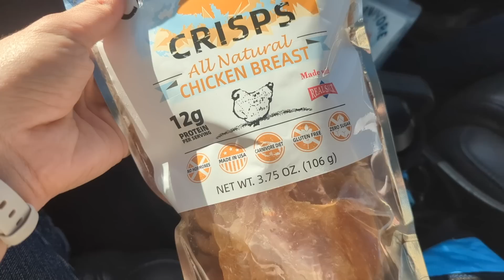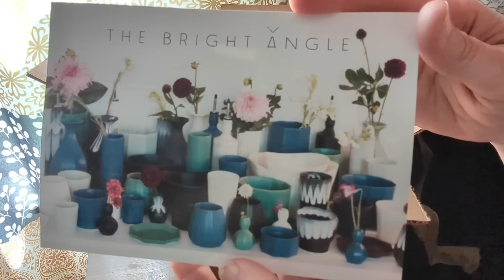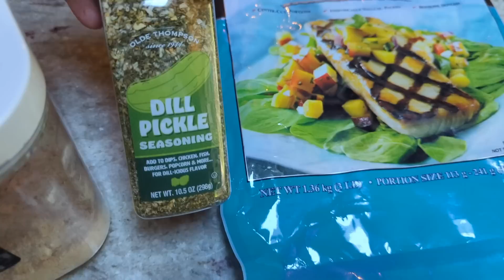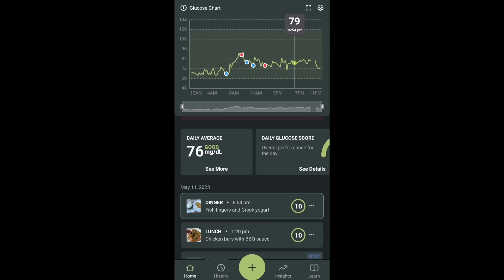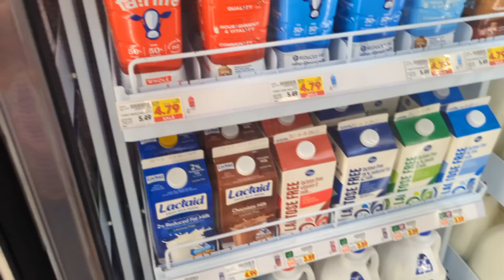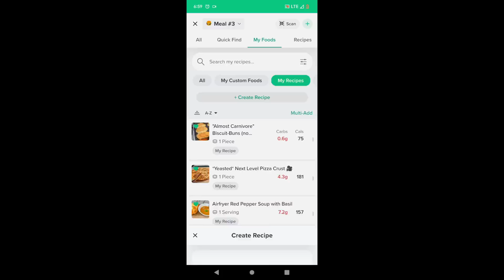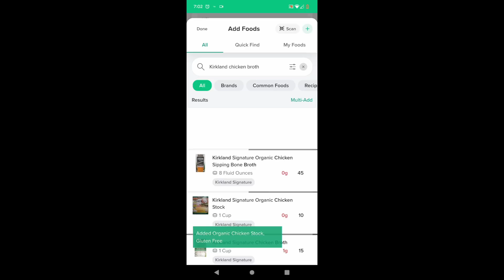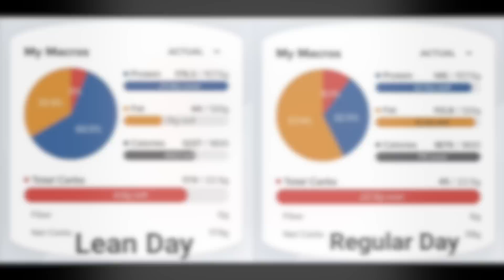🍔What I Eat for FAT LOSS **2 Full Days of Fat-Cycling**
🤎To take advantage of the Chocolate Lovers Bundle, head over to Equip Add at least 2 of the Prime Protein OR Complete Collagen to your cart and use the coupon code INDIGO20 at checkout for 20% off! This code will only be valid through Saturday May 20th, so order soon! **SUPER SECRET NOTE: The discount works on the other flavors besides chocolate too!**

💚Want more info about @NutriSense and their CGM program? You don't even have to make a purchase!

📫Want to send us something? Here's our mailbox address:
Nili Barrett
2050 Beavercreek Rd.
Ste. 101-459

🧂LMNT (my favorite electrolytes) use this link to get a free sample pack with any purchase!